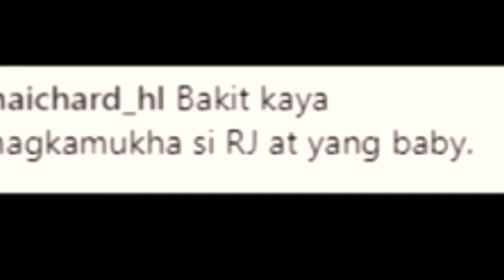ANAK NILA MAINE AT ALDEN !! | MAY ANAK NA SI MAINE | ALDUB | ALDEN RICHARD | MAINE MENDOZA